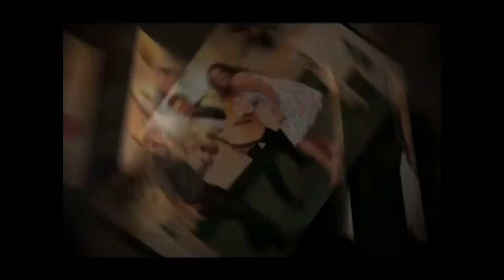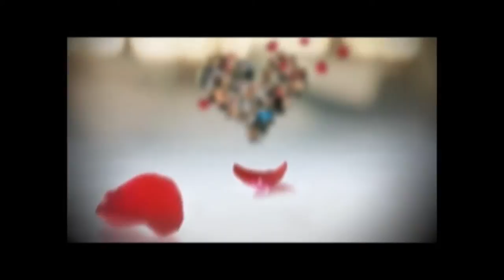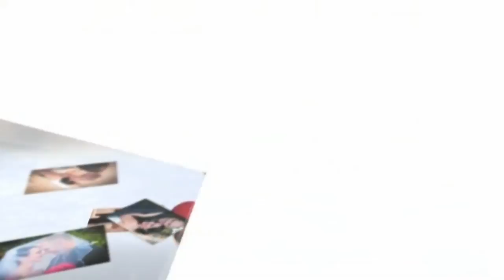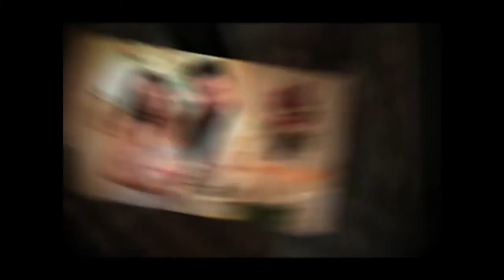Las Vegas Cupids Wedding Chapel Live Stream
Some of our lovely fun & nice wedding couples getting married in Las Vegas & renewing their wedding vows.